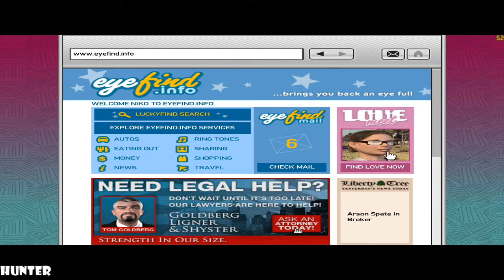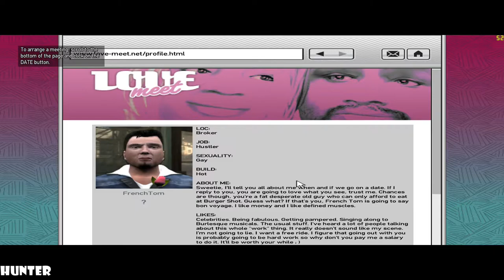Grand Theft Auto 4 Gameplay Walkthrough Part 10- GTA 4 (1080p60FPS) MAX OUT